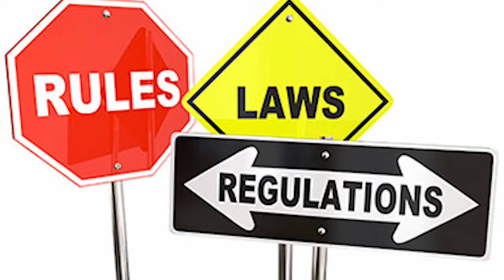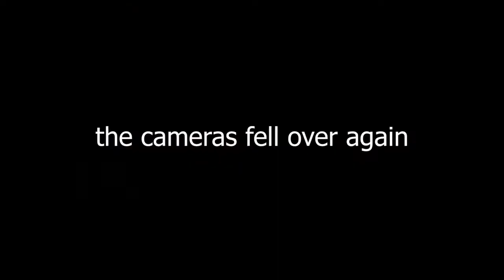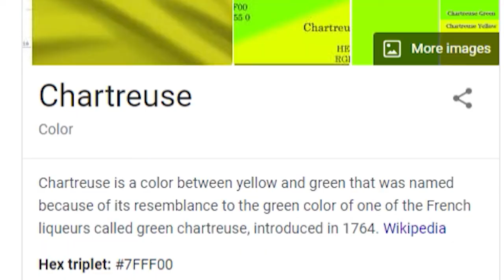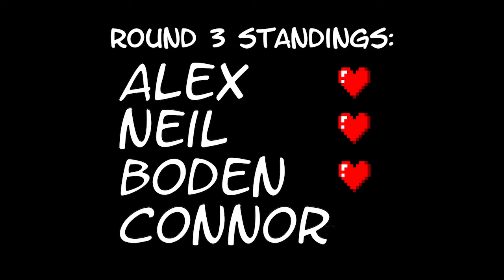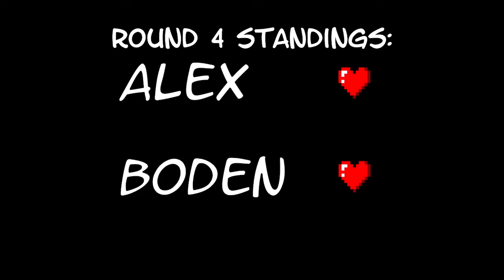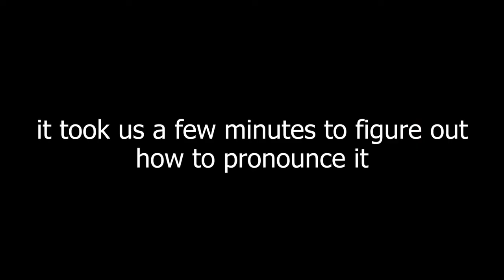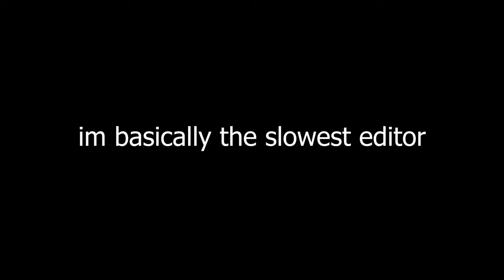How to English - (feat. The Gents)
Today myself along with the group we are currently calling "The Gents" (subject to change) take a dive into the wonderful English language with a Spelling Bee. Things got interesting...